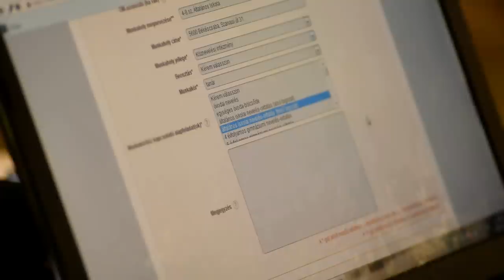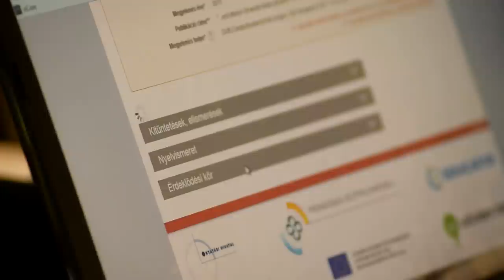A portfólió olyan, mint az orosz borotva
A portfólió kitöltése közben beszélgettünk Incze Ilona középiskolai tanárral. Egy pedagógus gondolatai a tanári portfólióról.